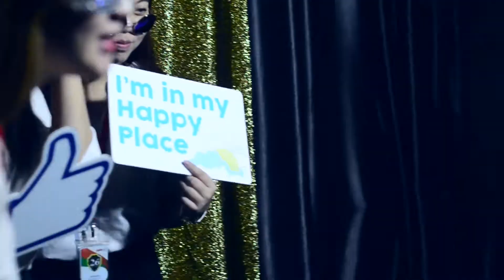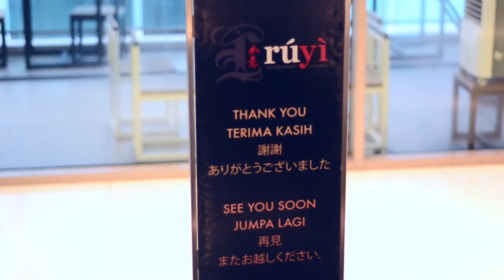Senheng A Date with Superstars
Senheng "A Date with Superstars", 100 lucky winners were invited to dine with the presence of Goh Liu Ying, Goh V Shem & others at RUYI & LYN, Bangsar Shopping Centre on September 7, 2017.